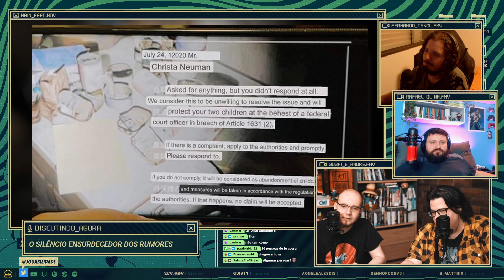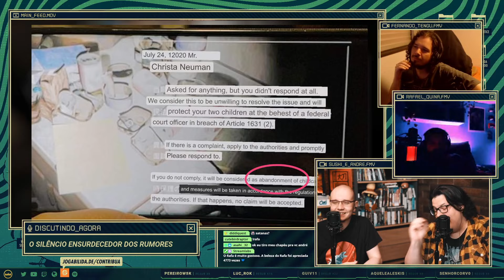Novos Rumores de Silent Hill | JogabiliClipes